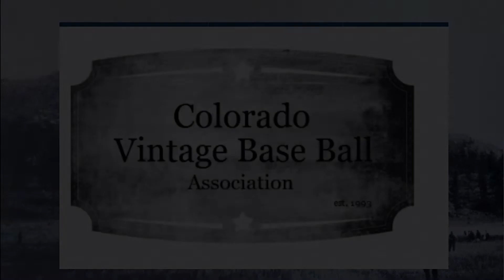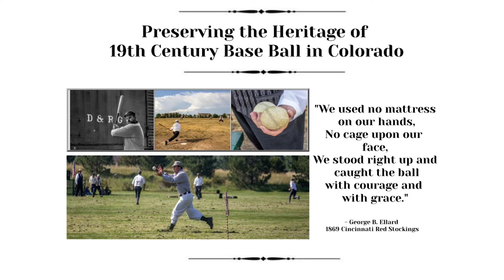Colorado Vintage Base Ball Social Media Version